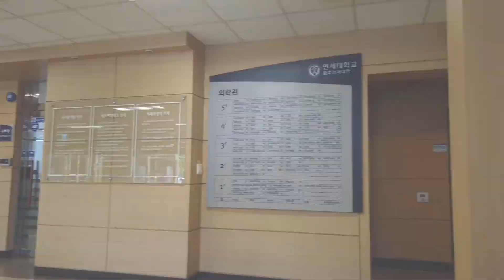[원주] Wonju 오랜만 원주방문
대학동기들과 함께한 원주방문